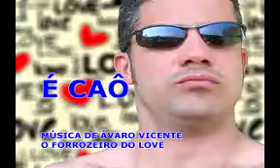É CAÔ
LETRA E MÚSICA DE ÁLVARO VICENTE FRÓES MEDEIROS